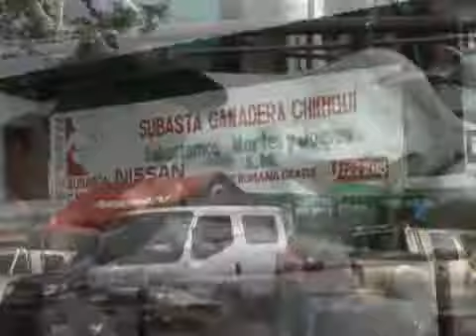Subasta Ganadera de Panama 15 años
orgullozos de ser ganaderos